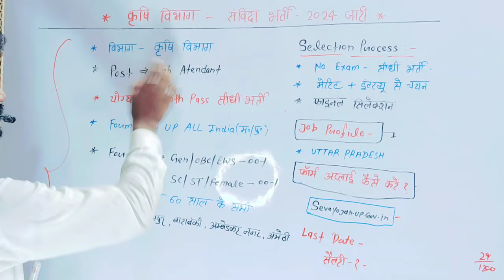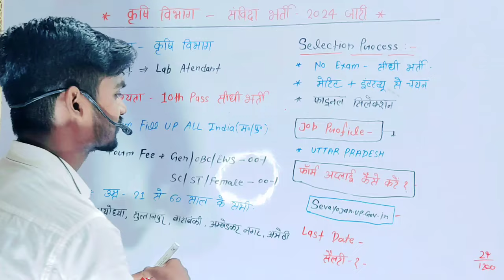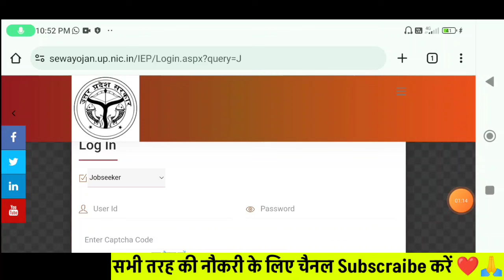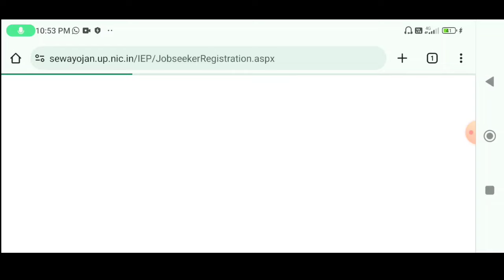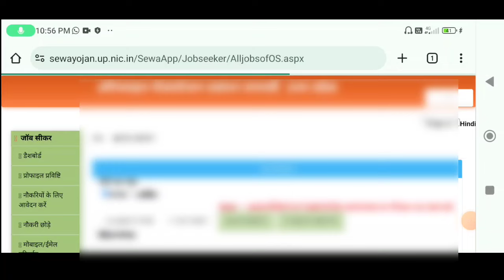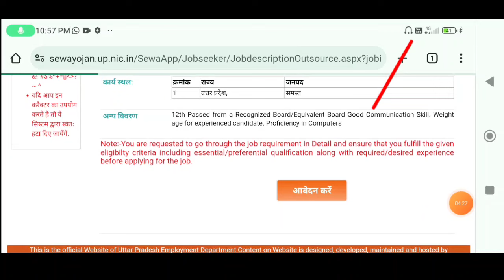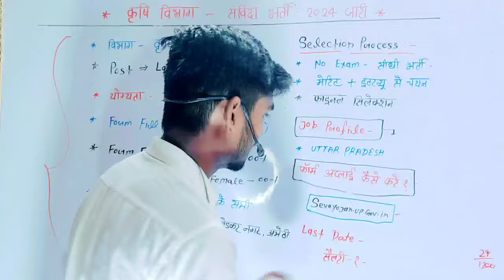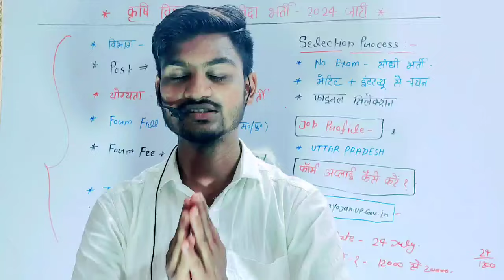📢कृषि विभाग संविदा भर्ती 2024/ Agriculture Vibhag New Vacancy 2024/ 10वी पास भर्ती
Your Queries 👇👇👇

krishi vibhag new vacancy 2024
bihar krishi vibhag vacancy 2024 form kaise bhare krishi vibhag vacancy 2024 mp

up samvida shikshak bharti 2024
up me sambida bharti 2024
uttar pradesh samvida bharti 2024
up samvida bharti 2024new govt jobs 2024 government jobs new vacancy 2024
govt job new vacancy 2024
govt job latest vacancy 2024

samaj kalyan vibhag vacancy 2024 maharashtra samaj kalyan vibhag vacancy 2024 form kaise bhare samaj kalyan vibhag vacancy 2024 online apply samaj kalyan vibhag vacancy 2024 up
samaj kalyan vibhag vacancy 2024 jharkhand samaj kalyan vibhag vacancy 2024 last date samaj kalyan vibhag vacancy 2024 how to apply samaj kalyan vibhag vacancy 2024 merit list

up samvida bharti 2024
up samvida bharti
railway samvida bharti 2024
samvida karmi news 2024
railway me samvida bharti 2024
up social warker samvida bharti 2024
up khel vibhag samvida bharti 2024
up chunav aayog bharti 2024
dpo bharti 2023,new bharti 2024
gram vikas vibhag bharti 2024
date entry bharti 2024
gramin udymita bharti 2024
up samvida vacancy 2024
railway samvida bharti latest news
up chikitsa shiksha bharti 2024
10th pass govt jobs 2024
10th pass vacancy 2024
10th pass new vacancy 2024
indian navy vacancy 2024 12th pass,rpf new vacancy 2023,govt job vacancy 2024
12th pass vacancy 2024
10th pass new job 2024
samaj kalyan vibhag recruitment 2024
mahila kalyan vibhag vacancy 2024
new job vacancy 2024
samaj kalyan vibhag vacancy 2024 online apply
samaj kalyan vibhag bharti 2024
mahila kalyan vibhag recruitment 2024
job vacancy 2024
samaj kalyan vibhag new vacancy 2024
jila ball kalyan samiti vacancy 2024
bihar me new vacancy 2024
bihar ball kalyan samiti vacancy 2024
samaj kalyan vibhag

आप सभी लोगो का हमारे Youtube चैनल पर स्वागत है , दोस्तो इस चैनल पर आपको हर रोज सरकारी नौकरी से सम्बंधित वीडियो देखने को मिलती रहेगी। जो आपके लिए बहुत ही helpful होगी। अगर आप सरकारी नौकरी से अपडेट रहना चाहते हैं।

दोस्तो आपको लोगो को वीडियो पसंद आए तो चैनल को Subscraibe करना ना भूल 🙏 और हमारे साथ जुड़ने के लिए बहुत बहुत धन्यवाद ❤️❤️🙏